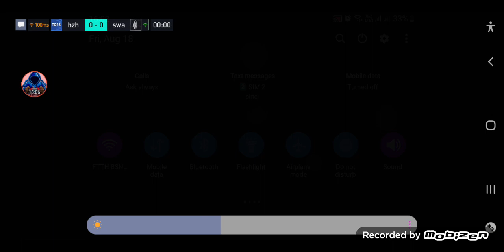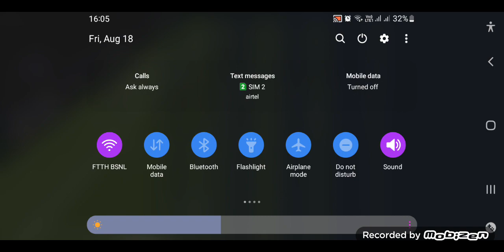let's go 114 retro stars mahrez